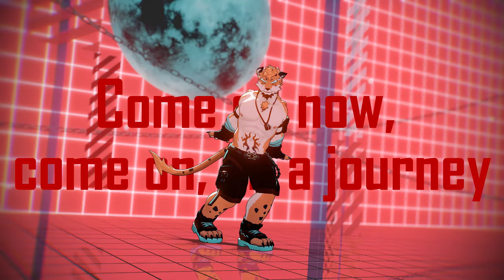【生日纪念】【兽人MMD】Shadow and Truth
感谢77给我做的生贺视频！！！借物表如下
MMD
角色：Rom by龍肆（建模：豌豆,修改:SN495）
Stage：溯北
Motion&camera：小怪兽粉刷月球,永远赤红的幼月
MME:角砂糖/ray/ikeno/カヤ/P.I.P/凛0v0/そぼろ/おたもん/針金P